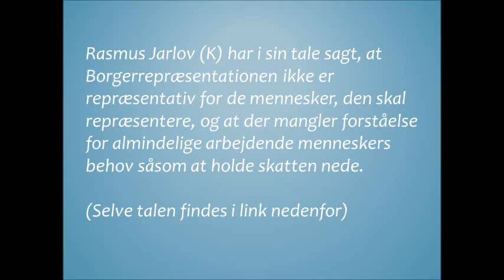Rasmus Jarlov (K) vs. Lars Aslan (S): Borgerrepræsentationen repræsenterer ikke folk der arbejder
Under en debat på Rådhuset hævder Rasmus Jarlov (K), at Borgerrepræsentationen ikke er repræsentativ for almindelige arbejdende mennesker og glemmer deres behov for blandt andet at slippe for at betale for meget i skat og kunne komme frem i deres bil. Det vil Lars Aslan Rasmussen (S) ikke finde sig i.

Hvis man vil høre præcis hvad Jarlov sagde i sin oprindelige tale (som Lars Aslan citerer fra), kan man se den her